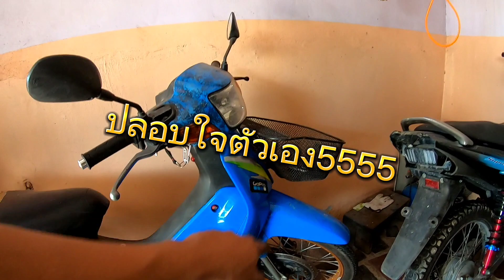เปลี่ยนเสื้อสูบฮอนด้าสมาย คันนี้มี5เกียร์ ครัชมือ มีสตาร์ทมือ#smile#รถสะสม#สมายตัวท็อป